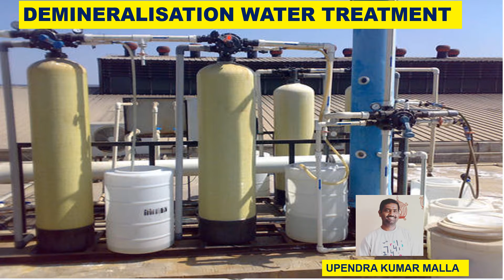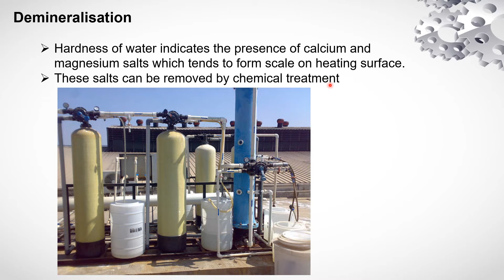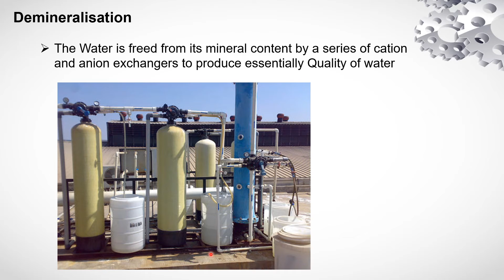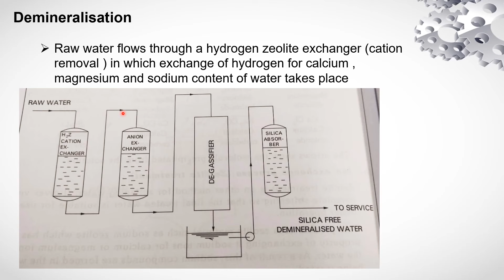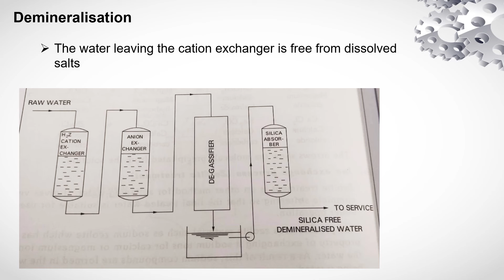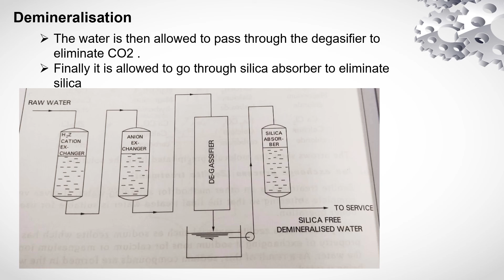How Demineralization Water Treatment Works (and Why It’s So Cool)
Demineralization Water Treatment | DM Plant | Chemical Treatment | Power Plant | Telugu Lecture
Demineralization, often referred to as deionization (DI), is a water treatment process that removes ions and minerals from water. This process is typically used to produce high-purity or ultra-pure water for various industrial and laboratory applications. Demineralization involves the removal of both positively charged ions (cations) and negatively charged ions (anions) from the water, resulting in water with very low conductivity and minimal mineral content.

The demineralization process typically involves two main methods:

Cation Exchange: This step removes positively charged ions, such as calcium (Ca²⁺), magnesium (Mg²⁺), and sodium (Na⁺). It employs a cation exchange resin, which is a solid-phase material that contains acidic functional groups that can exchange cations in the water for hydrogen ions (H⁺). This results in the removal of cations from the water.

Anion Exchange: After the cation exchange, the water is passed through an anion exchange resin, which removes negatively charged ions like chloride (Cl⁻), sulfate (SO₄²⁻), and bicarbonate (HCO₃⁻). Anion exchange resins contain basic functional groups that exchange anions in the water for hydroxide ions (OH⁻), thereby removing anions.

The two processes together effectively remove nearly all of the ions and minerals from the water, producing demineralized or deionized water that is highly pure and has very low conductivity. The resulting water can be used in various applications, including:

Laboratories: Demineralized water is used for analytical chemistry, experiments, and other research purposes where water quality is critical.

Industrial Processes: Industries that require high-purity water, such as pharmaceuticals, electronics manufacturing, and power generation, use demineralized water.

Boiler Feedwater: In steam generation systems, demineralized water is often used as boiler feedwater to prevent scale formation and corrosion.

Car Batteries: Demineralized water is used to fill lead-acid car batteries to prevent mineral buildup on the electrodes.

Cooling Systems: Demineralized water can be used in cooling systems to reduce mineral deposits and enhance heat transfer.

Textile Industry: It is used in dyeing and textile processing to prevent mineral impurities from affecting the dyeing process.

It's important to note that demineralized water is extremely pure and lacks essential minerals that may be beneficial for human consumption. Therefore, it is not suitable for drinking, as it may have adverse health effects if consumed regularly.

The demineralization process is typically part of a larger water treatment system, and the resins used need periodic regeneration or replacement when they become saturated with ions.